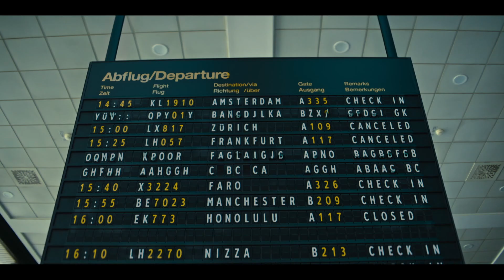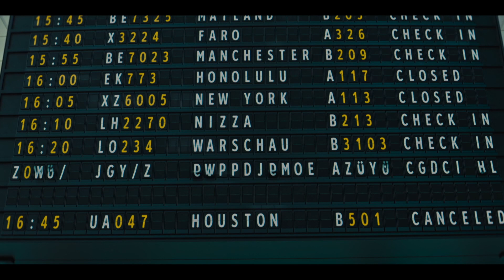Oh Hell | Finanziell sieht’s gut aus grad bei mir | Warner TV Comedy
Helenes Konto ist im Minus. 14.000 Euro im Minus. Trotzdem besteht sie darauf, Flugtickets für den gemeinsamen Urlaub mit Oskar zu bezahlen. Schließlich hat sie gerade erst Geld bekommen – von Madeleine, die es von ihrer Mutter geklaut hat.

Oh Hell - jeder Montag um 20:15 Uhr in Doppelfolgen